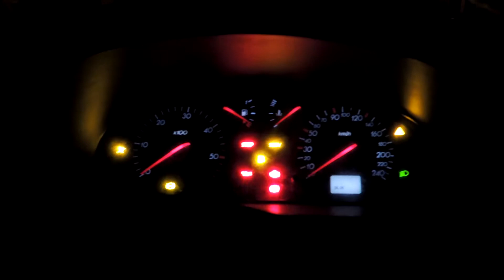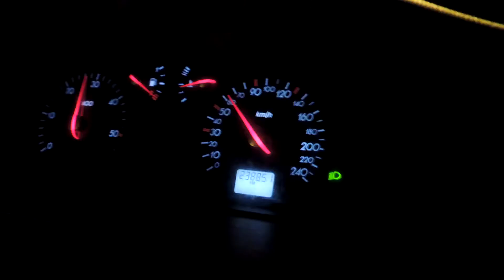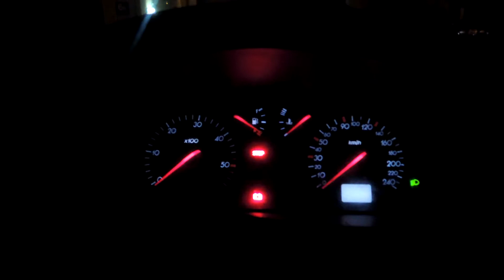Spontan krk - Aktywny Kraków - Integrujmy się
Kraków nocą